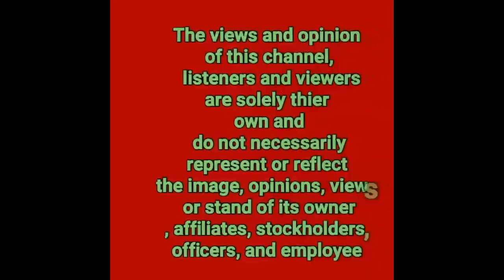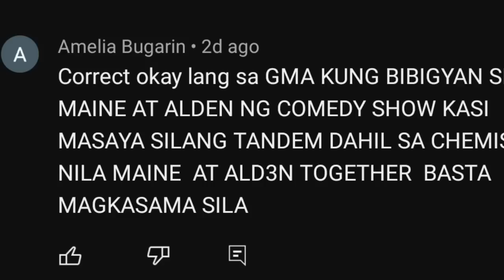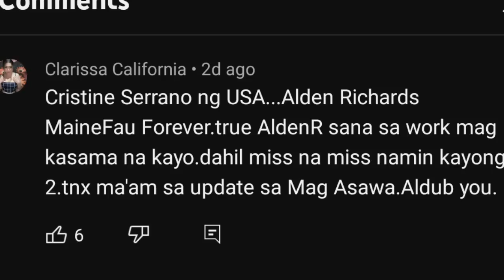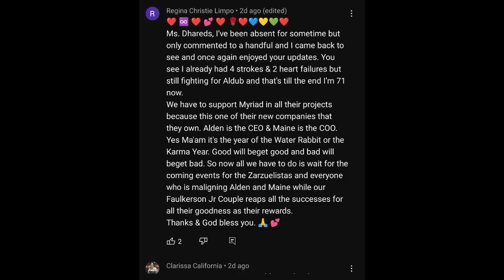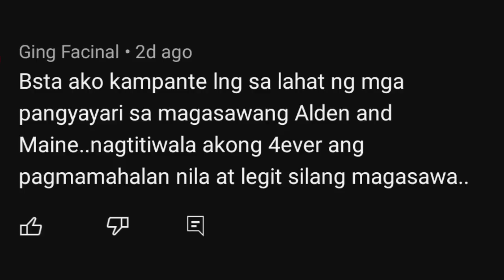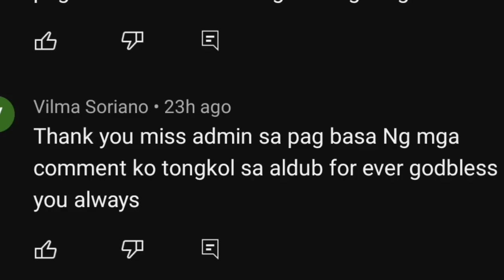ALDEN RICHARDS|MAINE|WALLY MAY BANAT KAY A.K SA SINABI NITO KAY MENGGAY|A.K. NAPAHIYA KAY WALLY